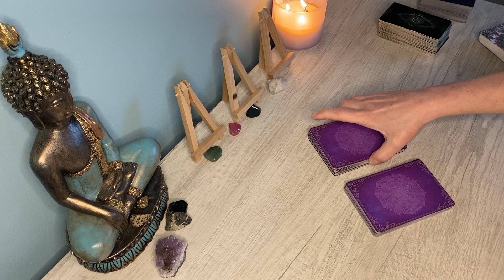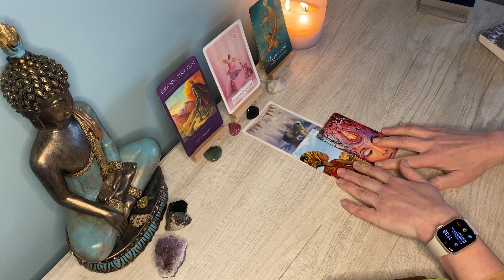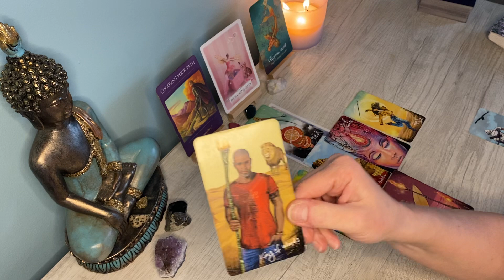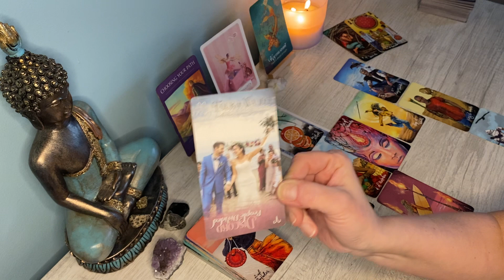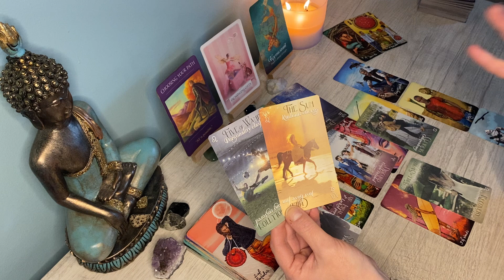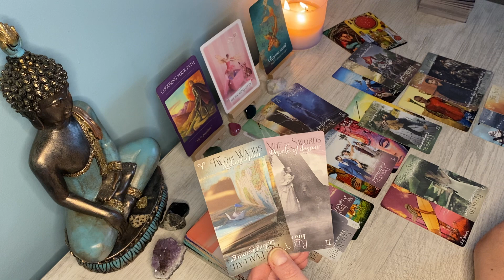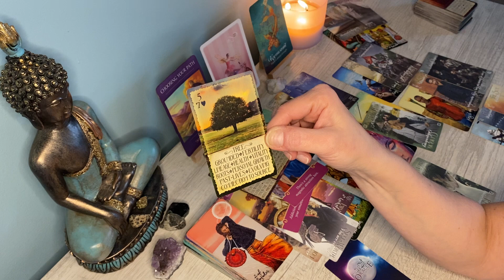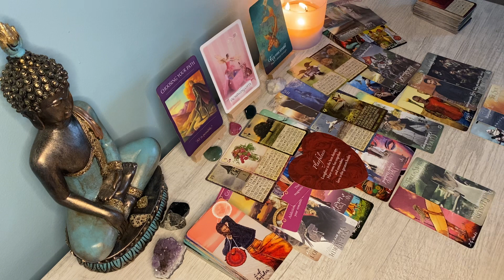SAGITTARIUS ♐️ New Moon in Pisces 2022 Reading; “Perfect Timing, Intense chemistry and Soulmate❤️”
HI SAGITTARIUS, this is Sam and here Is your March 2022 New Moon in Pisces Reading. This is for SAGITTARIUS Sun, Moon and Rising signs.

SAGITTARIUS, SAGITTARIUS 2022, SAGITTARIUS today, SAGITTARIUS tarot reading, SAGITTARIUS tarot reading today, SAGITTARIUS yearly 2022 horoscope, SAGITTARIUS tarot March 2022,